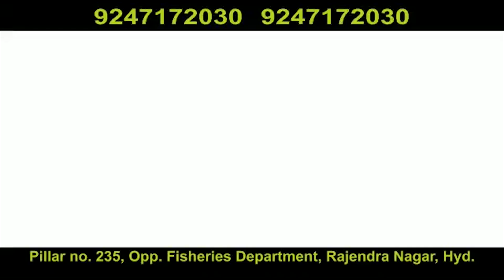All ulema meeting was held on coronavirus disease at Jamia Nizamia Hyderabad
KBN NEWS#KBN NEWS HYD
All ulema meeting was held on coronavirus disease at Jamia Nizamia Hyderabad|Ulema advised Muslims to pray Namaz at home|Hyderabad|Must Watch|KBN URDU NEWS CHANNEL HYD|For More Watch at